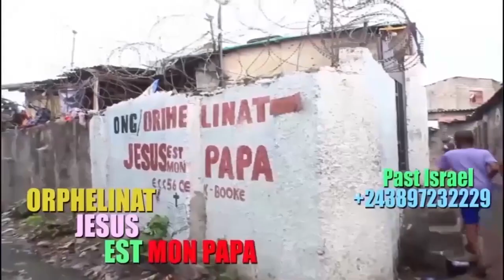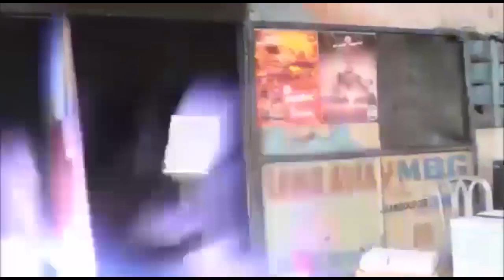KAKE:ARRIVÉE BELLEVUE,URSULE PÉSHANGA & GABRIELLE NA MARIAGE NENE BOTAYI NA MOBALI POTO SUIVEZ